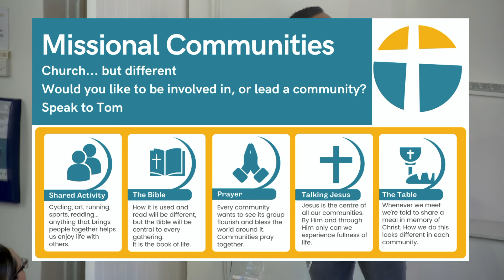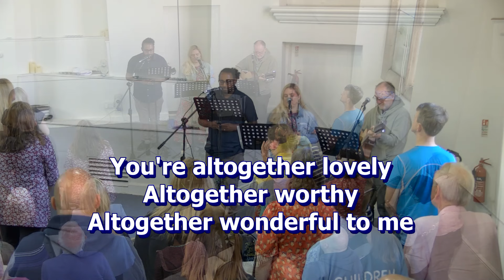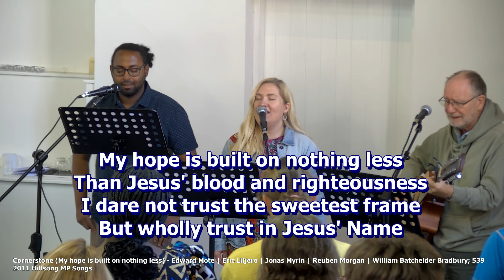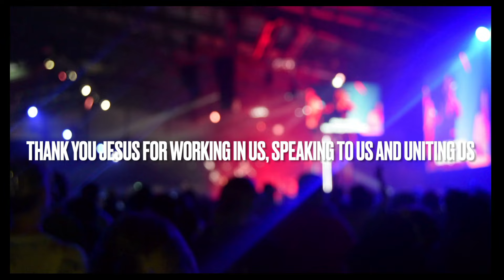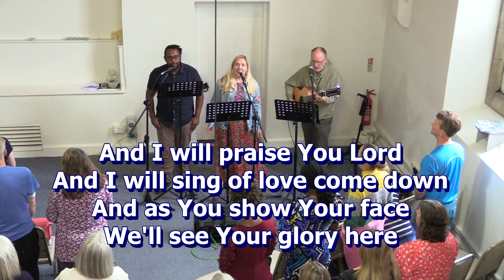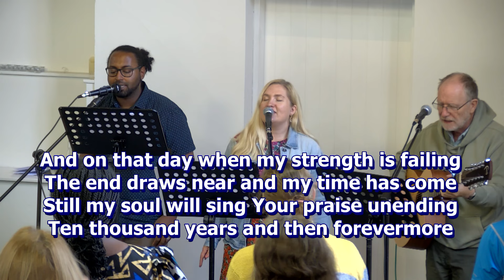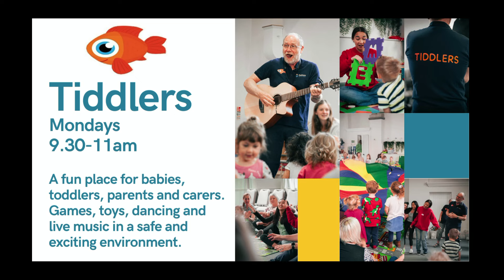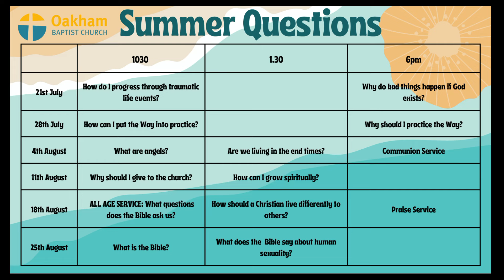25th August - What is the Bible?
Elorm shares on What is the Bible?  in our Summer questions series.

Get in touch and find out more at oakhambaptist.org.uk